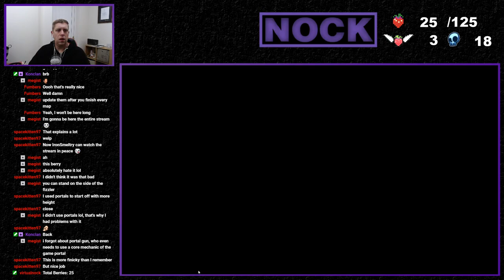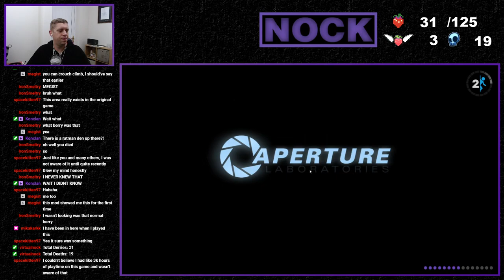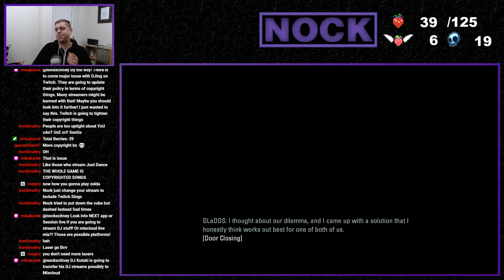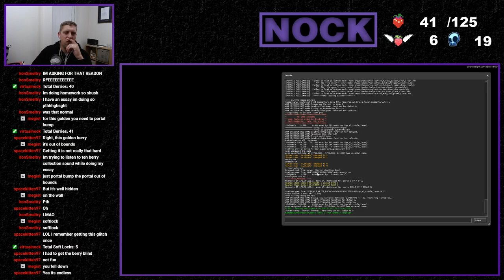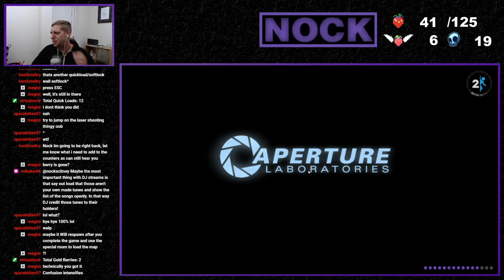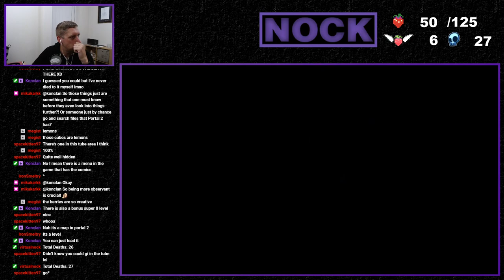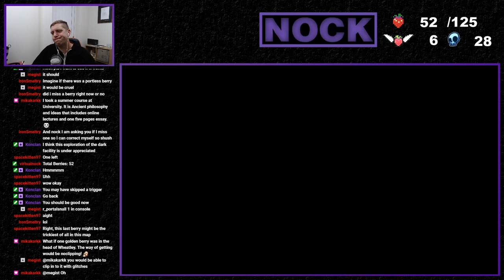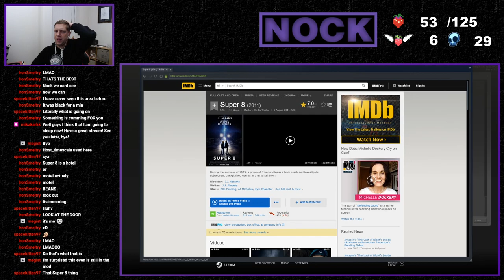Nock Plays | Celeste Mod (Ep. 2) [Master Portal Quest]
Today we're playing the Portal 2 Celeste mod.

This is portal 2 like you've never see it before.  A bunch of berries were scattered around Aperture. Dash your way through test chambers to collect them all!  Using the core mechanics from the game Celeste, we'll be navigating our way around Aperture Science on the hunt for 125 berries, including Red Berries, Winged Berries (which are portal-less berries in this mod) and the of course the dreaded Gold Berries!